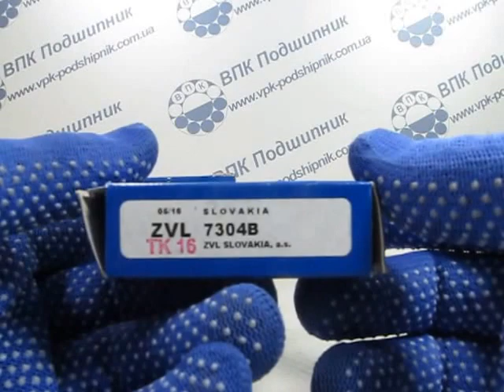Подшипник 7304B ZVL